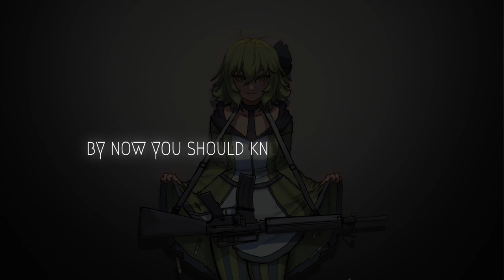【GUMI】Machine Gun (cillia remix)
Warning: flashing lights and stuff

Available on streaming services now!!
and others!

HELLOOO this is my first remix I've ever made! (So I'm sorry if it's not that good lmao) It's a bit shorter than the original(and also a few keys higher), so apologies if it feels a bit weird!
I've decided to label it with cillia instead of kyaami, just because I think that's the name I'm more known by. (feel free to still call me kyaami though).
Was my first time tuning GUMI English like this so it was fun! (Thank you to KIRA for giving me the background vocals to play with ❤️️)

Original song: KIRA
Remix ・Video・Art: kyaami/cillia
Mastering: GuitarHeroPianoZero